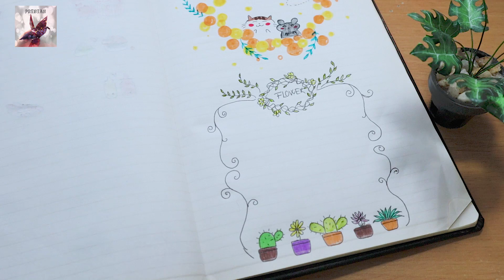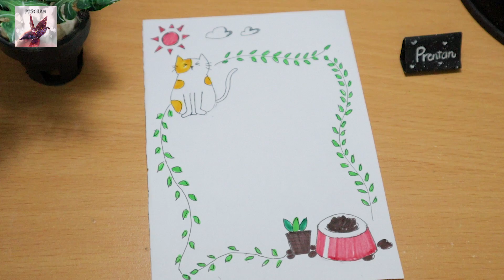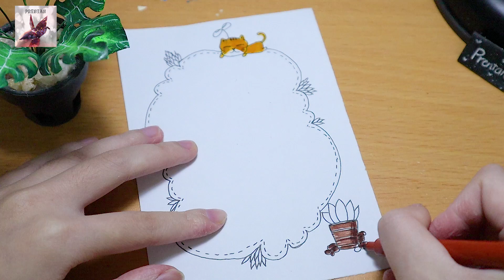Cách vẽ trang trí thiệp,sổ tay đơn giản -how to draw frame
Cách vẽ khung hình trang trí bên trong thiệp, báo tường sổ tay  đơn giản mà đẹp mắt